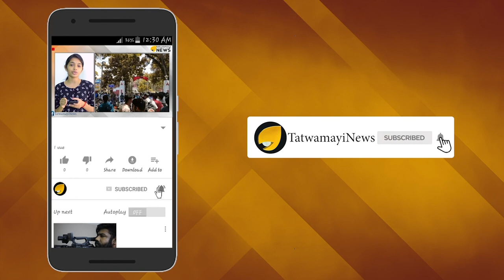പാലായുടെ മനസ്സ് എന്‍.ഡി.എക്കൊപ്പം; കാപ്പനും പുലിക്കുന്നേലും വേണ്ട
പാലാ ഉപതെരഞ്ഞെടുപ്പില്‍ എന്‍ ഡി എ സ്ഥാനാര്‍ത്ഥി എന്‍ ഹരിയുടെ പര്യടനം വിജയകരമായി മുന്നേറുന്നു. ശബരിമല യുവതീ പ്രവേശവും കശ്മീര്‍ അടക്കമുള്ള ദേശീയ വിഷയങ്ങളും കേന്ദ്രസര്‍ക്കാരിന്‍റെ വികസനനേട്ടങ്ങളുമാണ് എന്‍ ഡി എ സ്ഥാനാര്‍ത്ഥി തെരഞ്ഞെടുപ്പില്‍ മുഖ്യ വിഷയമാക്കുന്നത്.